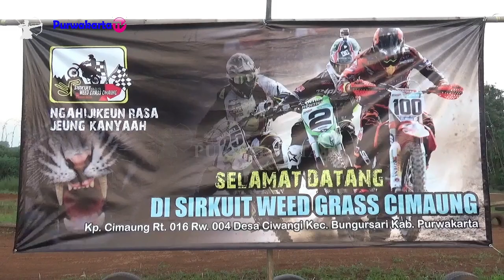TEMPAT ANYAR SIRKUIT WEED GRASS CIMAUNG Ds. CIWANGI || Purwakarta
Lokasi : SIRKUIT WEED GRASS CIMAUNG Desa  CIWANGI Kecamatan Bungursari Kabupaten  Purwakarta atau Belakang Perum Griya Ciwangi